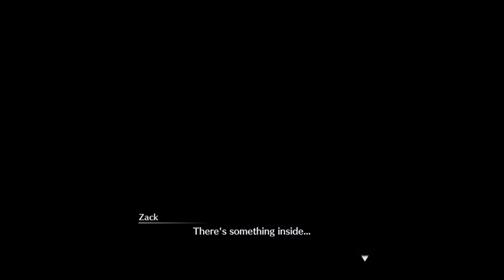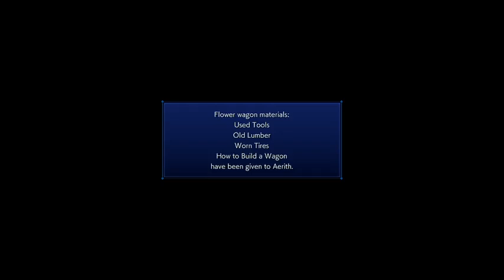PN Gaming - Ark Survival of the Fittest #08